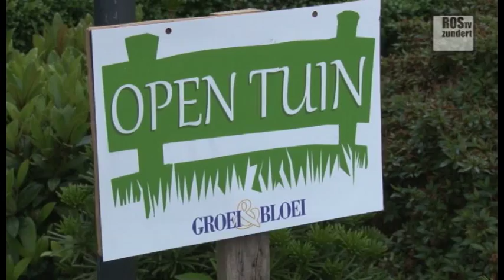Open tuinen Groei en Bloei